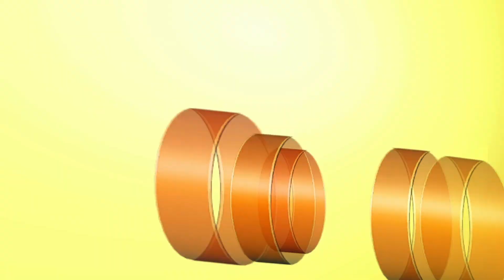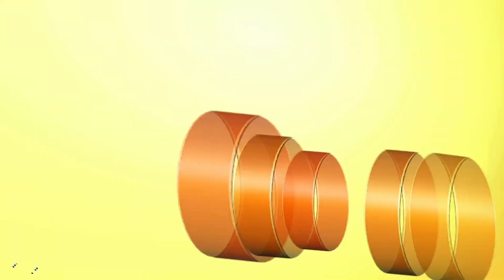NCAA Basketball 10|Wisconsin Badgers Dynasty|Ep.2